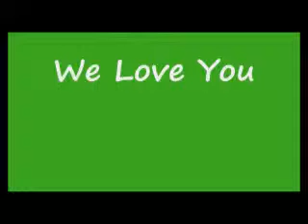Help Please FRANCE PARIS PRESIDENT AGHA HASSAN SYEDFRANCE